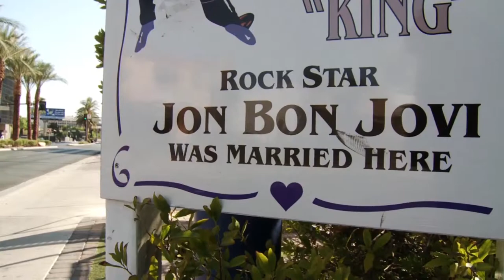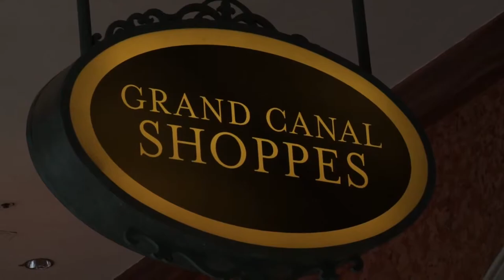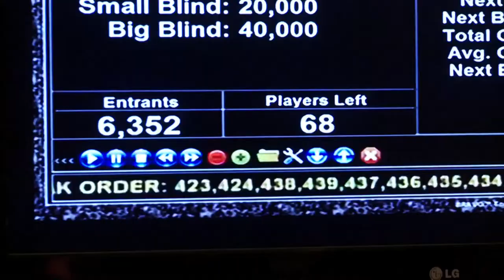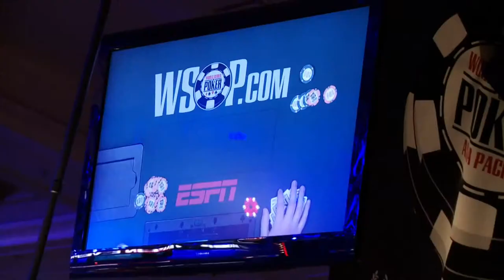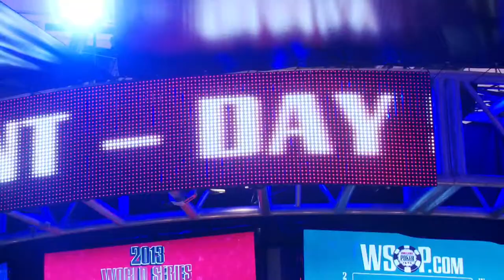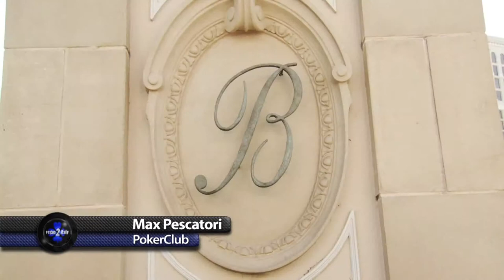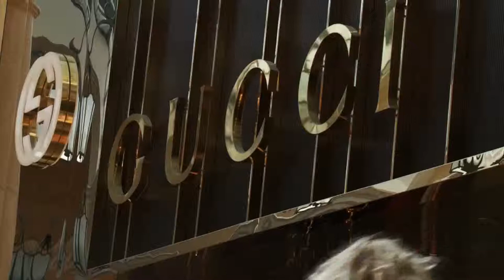Luca Pagano, testimonial Juego presenta il kit del perfetto pokerista a Las Vegas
L'intervista inizia al minuto 4:23